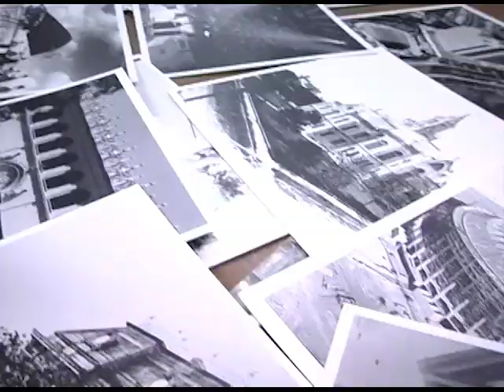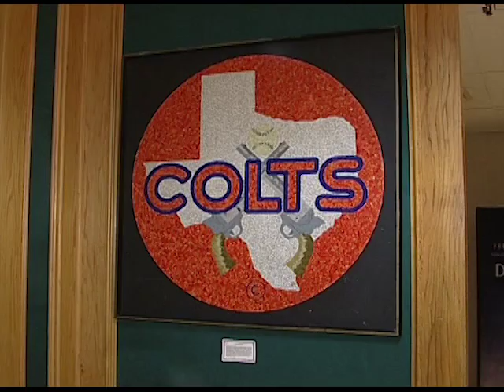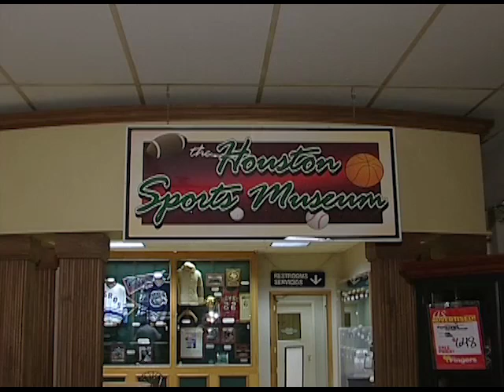CHAPTER 02 Astrodome, Notsuoh, Buff Stadium Rice Stadium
In 1840 Houston was divided into four wards, similar to New York, Chicago and other major cities.  As the city grew, the Fifth and Sixth Wards were added.  The wards were created as political divisions but became cultural and ethnic divisions also.  Even though Houston no longer uses the ward system, they still remain as geographic divisions.

The Second Ward, on the east side of downtown, is the area where many Mexican-Americans settled when arriving in Houston in the early 20th century.  Felix Fraga, former Houston city councilman, remembers when the area was known as Germantown before it became populated with Latinos, many of whom worked in the area.

Known as the East End, it was a working class neighborhood that attracted a variety of businesses and industry.  One of the largest employers for decades in the 20th century was Hughes Tool Company.  The success of Hughes Tool enabled the flamboyant Howard Hughes, son of the company's founder, to become one of the richest men in the world.  His life was featured in a Hollywood film, "The Aviator."
Historian and author Michael Botson used materials in the Houston Metropolitan Research Center to study the role of labor unions in Houston up to about World War II and how the unions and the labor movement affected industrial growth in the region.

The Latin American Collection in the Houston Metropolitan Research Center documents much of the history and culture of the Second Ward and the Hispanic community in Houston.  Officially called the Hispanic Books and Archives Collection, it is considered one of the finest such collections in the U.S., documenting 500 years of Spanish and Mexican heritage in Texas.

One prominent Mexican-American leader in Houston was Melisio Gomez who owned a busy family-style restaurant.  He encouraged his children and their friends to embrace education and hard work. Their photographs and family memorabilia comprise the important Melisio Gomez Family Collection giving great insight into Mexican-American family life and struggles during this era.

Long time Houstonians fondly remember another popular restaurant in the Montrose area called Felix Mexican Restaurant with its distinctive neon sign and Spanish-style architecture.  It was founded by Felix Tijerina, one of the most influential people in Houston's Mexican-American community.  He was involved in LULAC (League of United Latin American Citizens) and founded a successful educational program called the Little School of the 400.

Another valuable collection is the Lydia Mendoza Collection, documenting the work of the legendary Tejana singer who began her career in the 1920s.  Historian Thomas Kreneck said, "She was a living icon in Hispanic culture in the U.S."

This valuable history is contained in the collections at the Houston Metropolitan Research Center in the Texas Room at the Houston Public Library.  Video scenes are from the documentary, "In Search of Houston History," produced by the Friends of the Texas Room and aired on HoustonPBS.